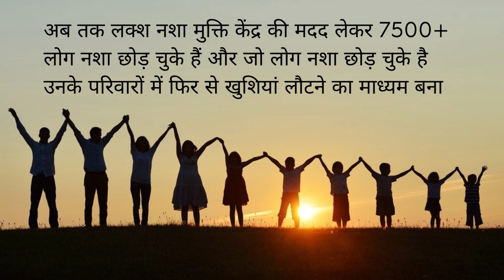Nasha Mukti Kendra Ganga Sagar, Nasha Mukti Kendra in Ganga Sagar